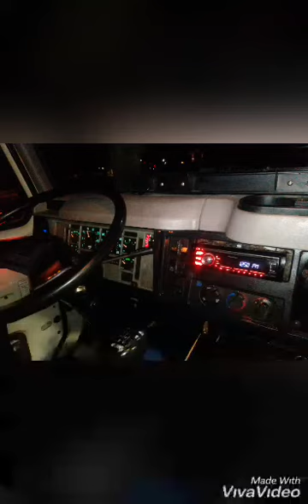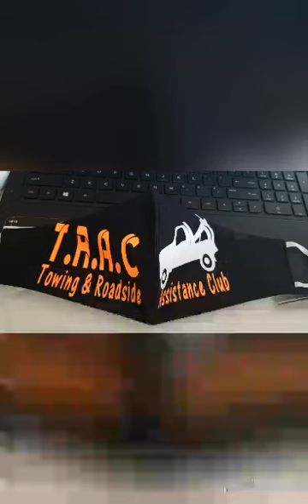A day in the life of a Bahamian Towing Service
Towing Service Providers